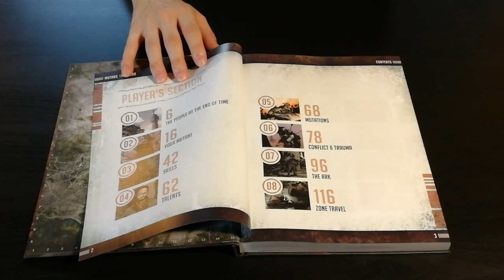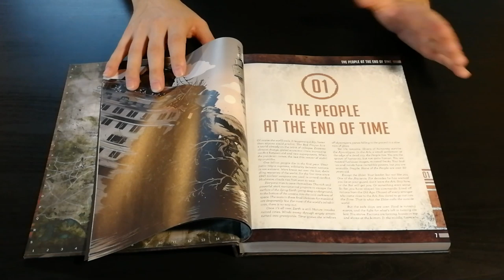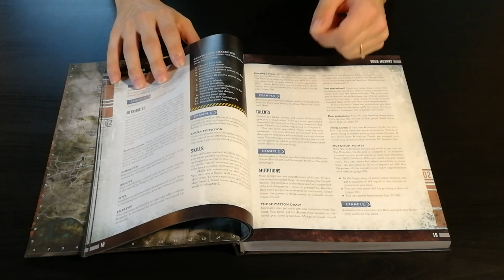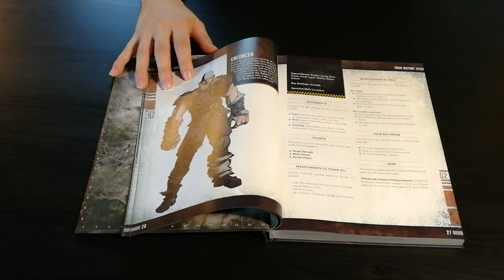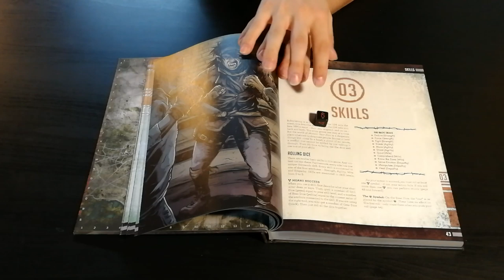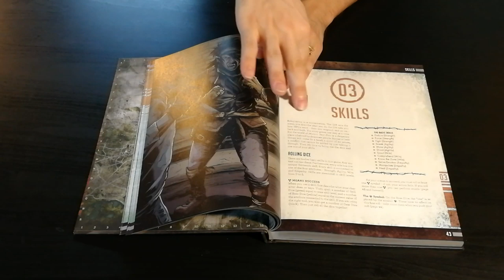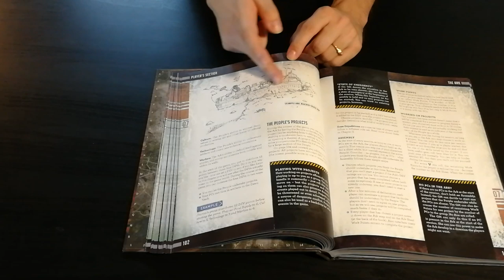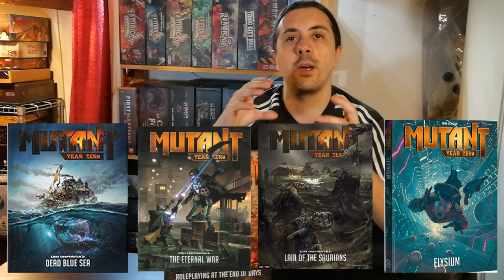Mutant:Year Zero - Cosa ne penso?